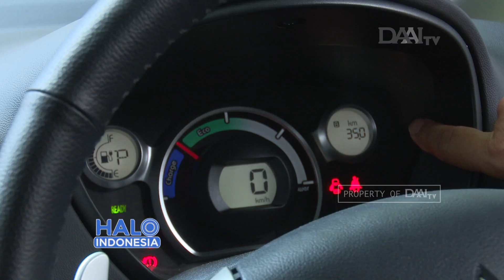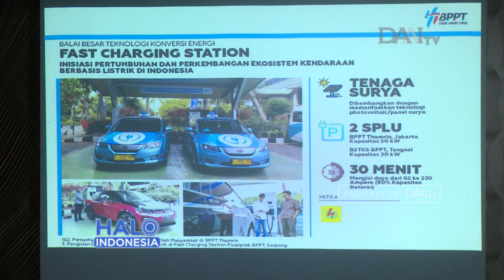BPPT Targetkan Inovasi Komersil di Tahun 2020 | Meningkatkan Inovasi Karya Anak Negeri